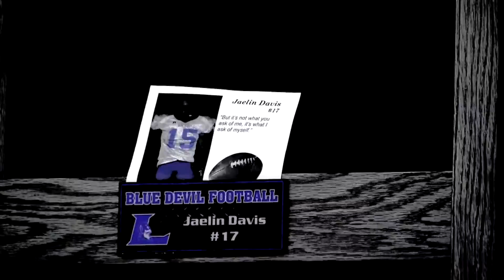2013 Blue Devil Football Intro